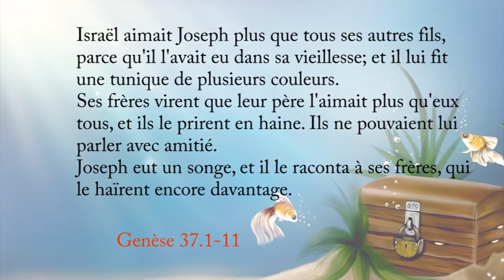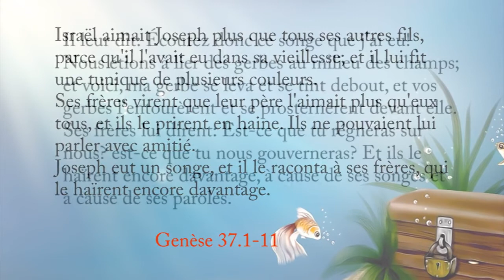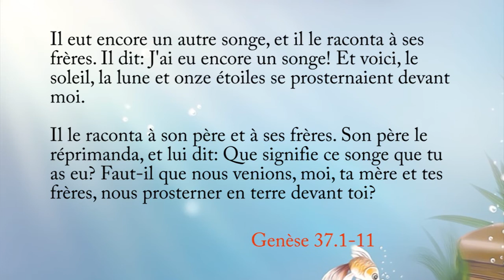Emission : JE DECOUVRE LA BIBLE AVEC TANTINE, Leçon 9 éème trimestre 2017